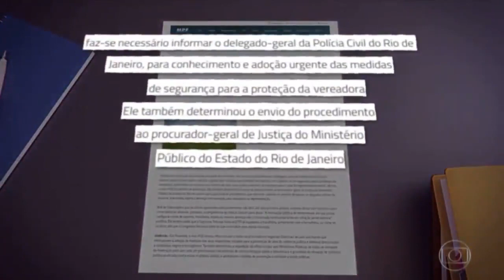O VEREADOR DOUGLAS GOMES NUNCA AGREDIU O PARLAMENTAR DO PSOL E NÃO HÁ UMA PROVA SEQUER DE AMEAÇA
O PSOL tem o mesmo modus operandi sempre: criar fanfics para chamar a atenção para si, criar narrativa para crescerem politicamente. O vereador Douglas Gomes nunca agrediu o parlamentar do PSOL e não há uma prova sequer de ameaça. Que a justiça seja feita e que a imprensa dê o mesmo destaque quando o psolista for condenado por denunciação caluniosa.